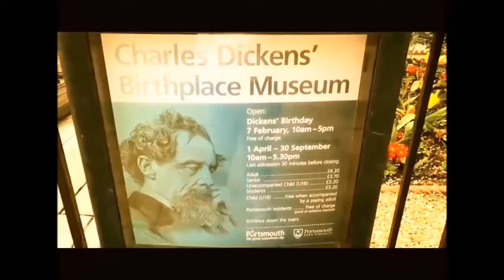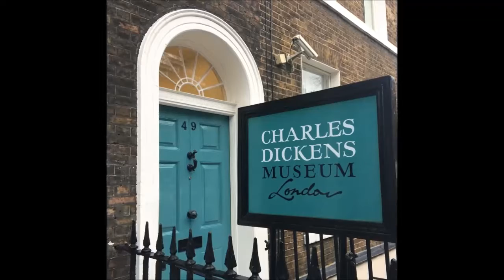Рекламный ролик Charles Dickens